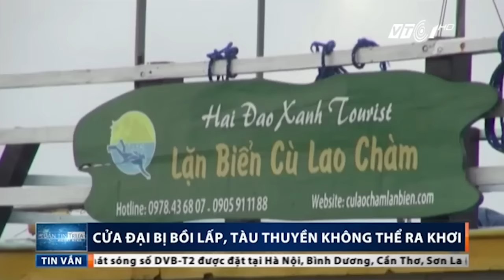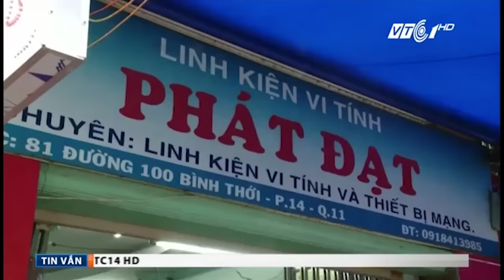Bản tin trưa ngày 22.12.2016 | VTC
VTC | Bản tin trưa 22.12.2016 phát sóng hàng ngày vào 11h30 trên kênh VTC1 và VTC1HD với những tin đáng chú ý sau:
-Ban Bí thư yêu cầu không bắn pháo hoa Tết
-Nha Trang: Hàng tấn rác thải tràn quanh nhà dân
-Lắp điều hòa cho đào Nhật Tân